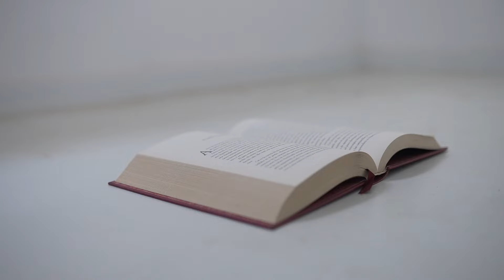Tri sestre (Üç Kiz Kardes) 63-65 epizoda sadržaj sa prevodom (3. sezona)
Tri sestre (Üç Kiz Kardes) serija na srpskom, hrvatskom, bosanskom 63, 64, 65 epizoda. Berker Güven, Özgü Kaya, Reha Özcan